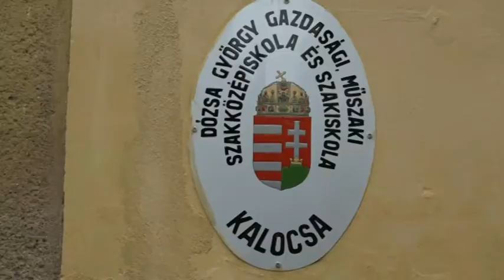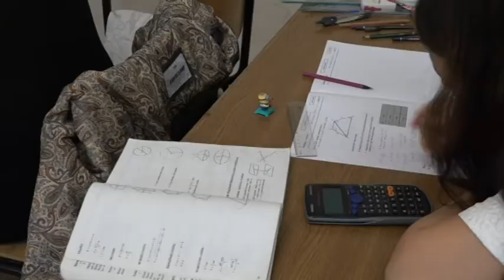Elkezdődtek az érettségik – 112 ezer diák ad számot tudásáról a vizsgaidőszakban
Hétfő reggel a magyar nyelv és irodalom írásbeli vizsgával kezdődött el az érettségi időszak.  A májusi és a júniusi hónapban 112 ezer diák ad számot tudásáról.